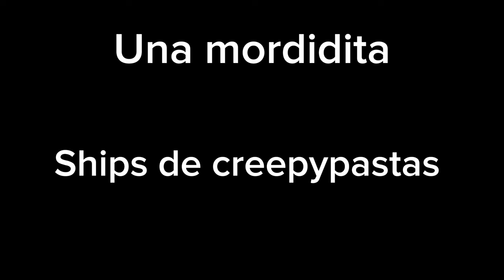Una mordidita (Ships de creepypastas)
PERSONAJES:

• The Proxy Clown/Clownie (The_BlueDragon/TheCreeper_42)
• Gaby The Protector (Yo)
• Bloody Painter (DeluCat)
• Judge Angels (Yaguyi)
• Shadow Samurai (Camifire96)
• Laughing Camila (Camifire96)
• Wilson The Basher (LazyCatLady/???)
• Rouge (LazyCatLady)
• Sifreid (ArtistGamerMage)
• Gas Mask Maid (NaughtyKittyDV-1992)
• Veel Horror Forest (SandyLexye14RSs)
• Emilio Horror Night (♡Valeria♡)
• Vienna (Glitched-Artist)
• Bleeding Man (Chibi-Works)
• April Fools (Promptus)
• Candy Pop (Jesterca/DanceOfAngels)
• Jeff The Killer 2011 (Travis/Hermano de GameFuelTV)
• Jane Everlasting (PastaStalker64/RavenSeekerPS64)
• Homicidal Liu (VampireNote13)
• Hannah The Killer (Lullabythenightmare)